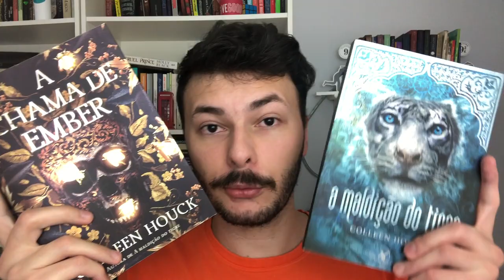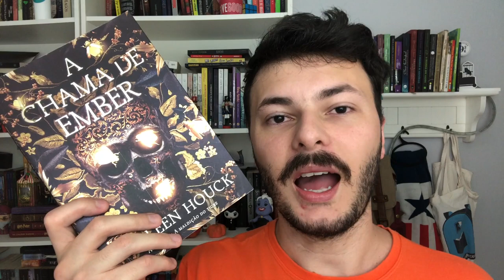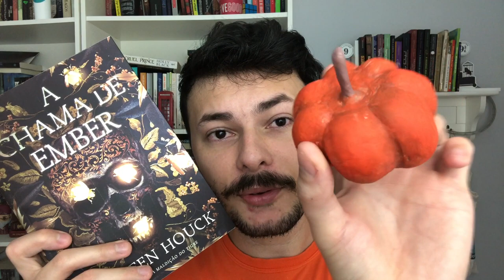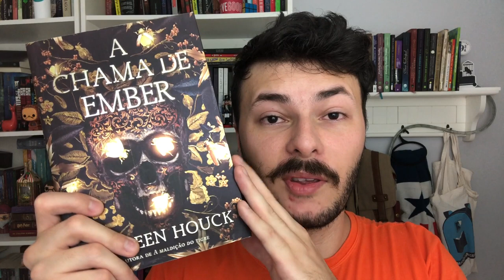FANTASIA DE LIVRO ÚNICO: RESENHA A CHAMA DE EMBER (sem spoiler) | Edu Luckyficious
Neste vídeo eu indico A Chama de Ember, um livro perfeito para ler no Halloween! A Chama de Ember conta a história do Jack, um lanterna que ficou conhecido pela lenda do cavaleiro sem cabeça, além de claro, contar a história da Ember, uma bruxa incrivelmente poderosa. É um livro repleto de fantasia e uma pitada de romance, com um clima maravilhoso de Halloween. Espero que gostem do vídeo!
- Compre o livro A Chama de Ember